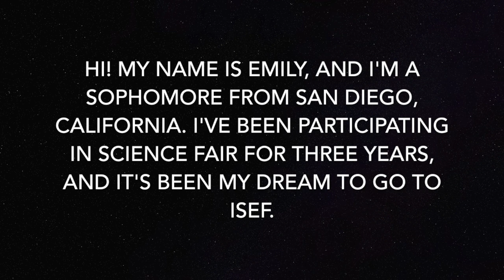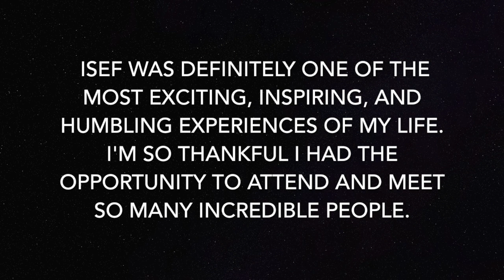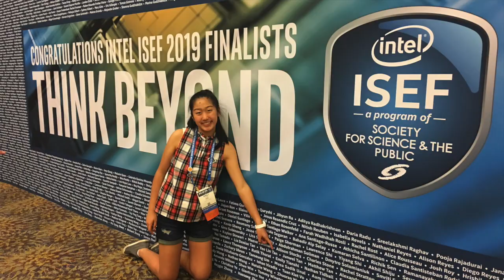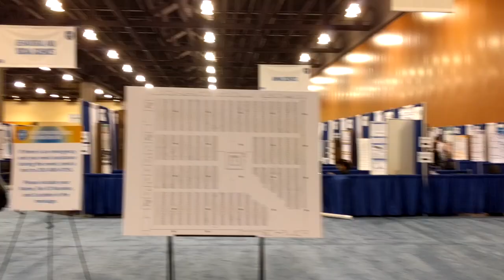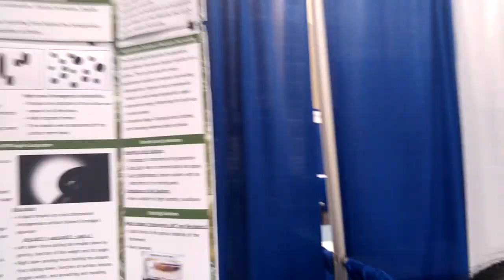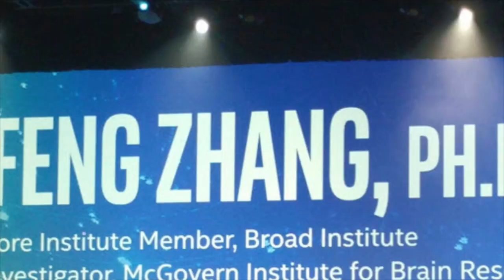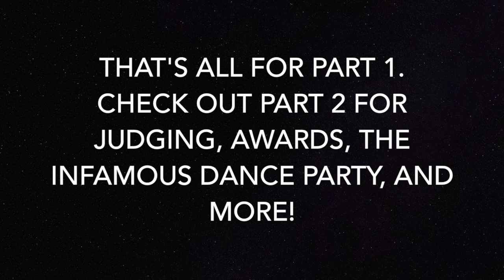My 2019 Intel ISEF Journey (Vlog Part 1) | We Impact